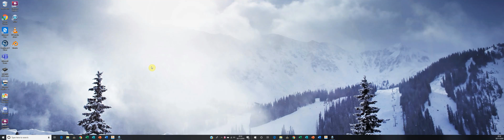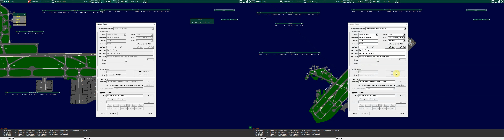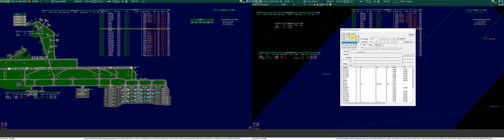How to run a sweatbox session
This is a brief tutorial on how to run a sweatbox session for tower level.